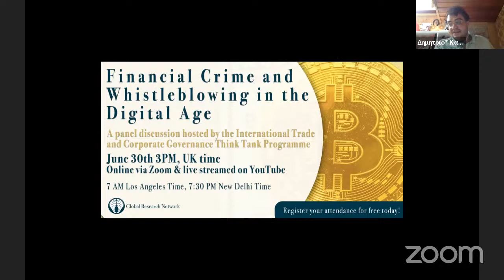Financial Crime and Whistleblowing in the Digital Age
The panel discussion will shed the light on how the evolvement of financial crime in the dawn of technology requires an equal evolvement of whistleblowers. The panel is aimed to discuss the research paper that suggests a new framework of protection for financial whistleblowers.

About the Speakers:

Anna Yamaoka-Enkerlin

Anna has worked as a legal researcher at Urbanlogiq, as a consultant with the Guarini Global Law & Tech project at New York University (NYU), and as a legislative intern to the Canadian Parliamentary Secretary of Global Affairs. Previously, she was also the Technology Office of the International Bar Association (IBA)'s North American Regional Forum and spent time with the IBA's Legal Policy and Research Unit. Anna holds a law degree from the University of Oxford and an LLM from NYU.

Nicholas Ryder

Nicholas has over 20 years of experience in higher education and an international reputation for excellence in policy-oriented research in financial crime, Ryder has played advisory roles both nationally (Home Office, Law Commission, the Nationwide, Security Intelligence Services) and internationally (NATO, United Nations, CEPOL, EUROPOL, EUROMED Police, the Dutch Police, the France Telecom Group and the Law Reform Commission of Ireland).  His research has attracted funding (£1.6m) from Innovate UK, Economic and Social Research Council (ESRC), LexisNexis Risk Solutions, the City of London Police Force, the Royal United Services Limited, ICT Wilmington Risk & Compliance, the France Telecom Group and the European Social Fund. Collectively, he has published four monographs, five edited books and over 50 articles in internationally recognised journals including Legal Studies, the Cambridge Law Journal, the Journal of Business Law, Studies in Conflict and Terrorism and Contemporary Issues in Law.

If you would like to become a member of the GRN, head